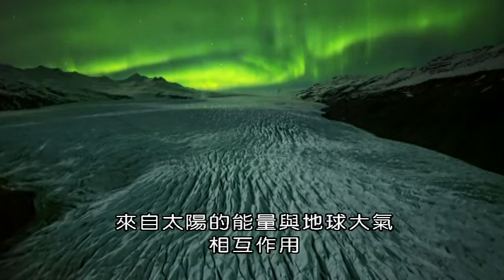BBC從太空看地球 3彩色的地球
在太空中，每天都有一千多顆衛星環繞著地球軌道運行，衛星上的高畫質攝影機以全新的視角捕捉地面上甚至水面下的影像，描繪出地球上的生命故事，揭開了科學新發現，令人難以置信的地貌顏色、圖案以及生命變化的如此快速。

第三集：Colourful Planet  彩色的地球
人們往往認為地球是藍色星球，但衛星攝影機揭露出不同的真相，並展現萬花筒一般的百變色彩。最為人們所嚮往的莫過於變幻的極光，它們呈現垂直的光條，長度能達到幾百公里高；海洋的浮游植物進入了綻放季節，造就的顏色變化與圖案儼然把海洋轉化為藝術作品，接著引來海洋生物的饗宴。在上百萬朵油菜籽花綻放的幾個禮拜內，雲南某個區域呈現鮮豔的黃色。這是我們的家園，本系列節目將為您帶來地球最多彩多姿的色彩。